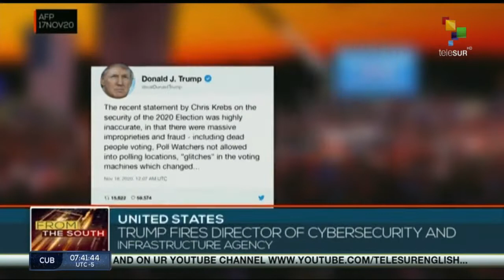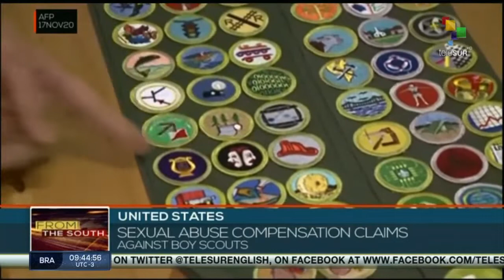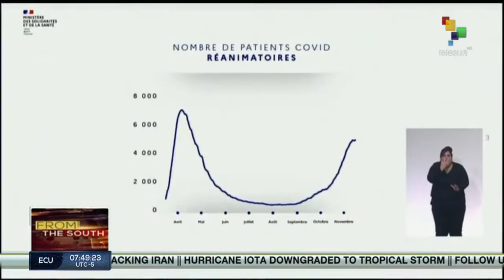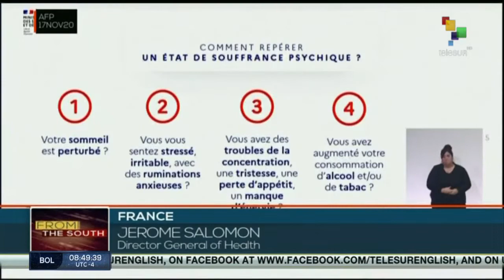FTS 8:30 18-11: Francisco Sagasti sworn in as president of Peru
18/11/2020
FTS 8.30
*Turkey’s parliament approves peacekeepers for Azerbaijan
*More than 1.000 killed in six months in South Sudan